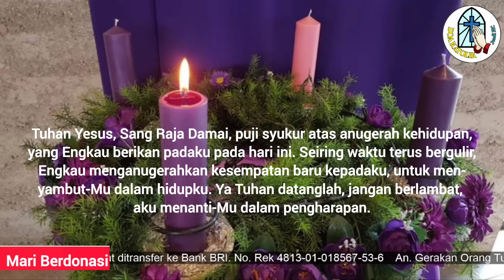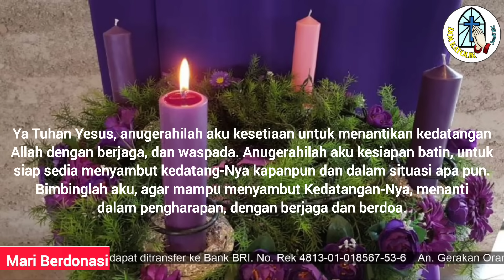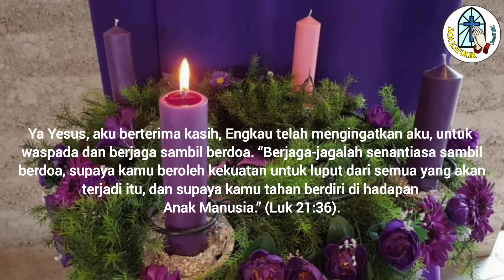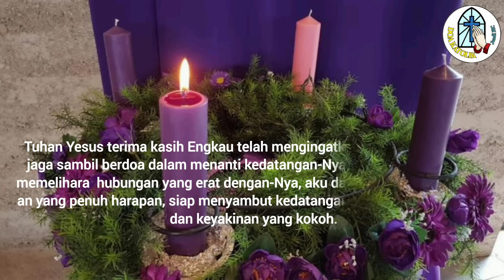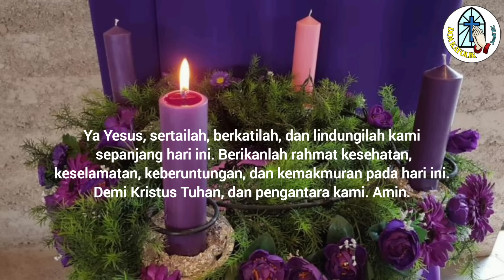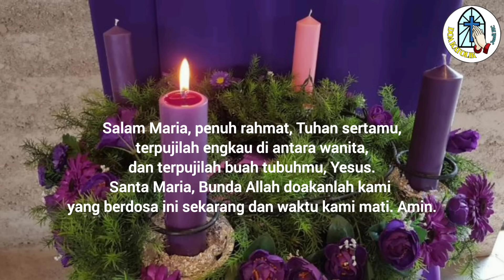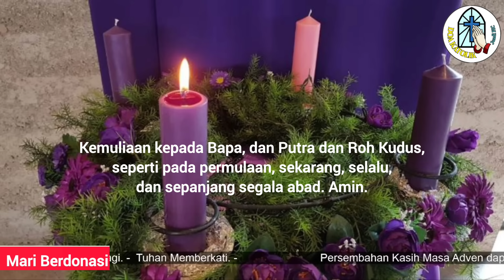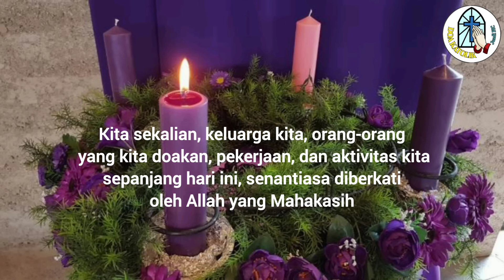Doa Pagi: Mohon Rahmat Penuh Harapan untuk Menyambut Kedatangan Tuhan dengan Berjaga sambil Berdoa!!